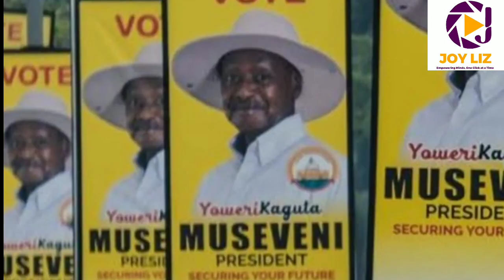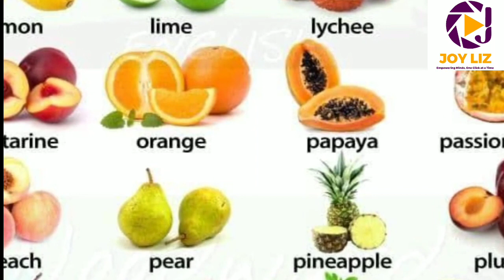Is Uganda 🇺🇬 overtaking East Africa in terms of development with the massive construction Projects?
Uganda a country in East Africa has been developing rapidly, today I will be taking you around the country of Uganda

I bring to you the stories of urban and  semi urban centers dealing with people , lifestyles ,culture ,events, developments and reviews.